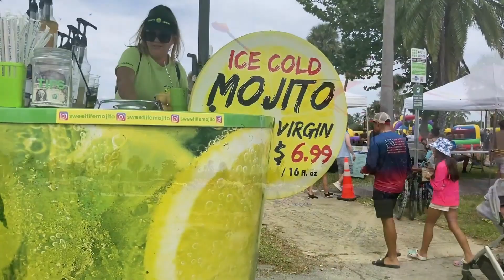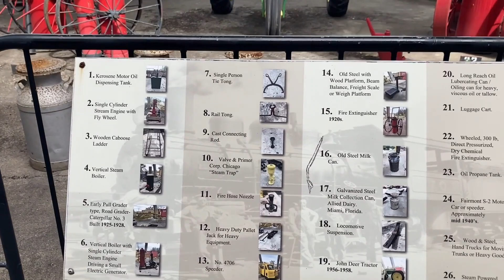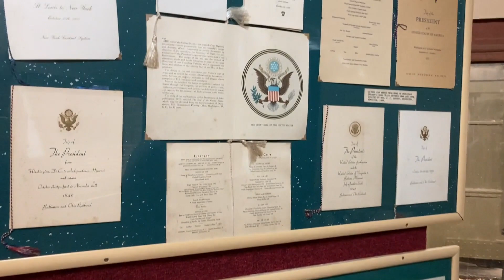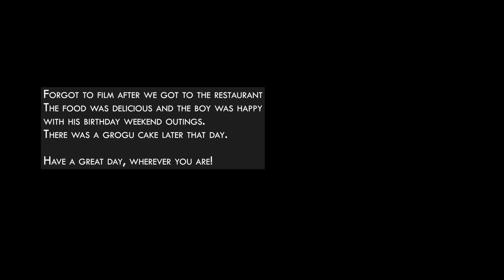quiet days vlog [ep. 64] outings in Oct & Nov - kite festival, Goldcoast Railroad Museum, Superblue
Out and about in Miami... outings in late October and early November during a brief staycation. Kites, historical trains, and interactive art experiences.

💗ELSEWHERE

Jazz Me Blues by E’s Jammy Jams